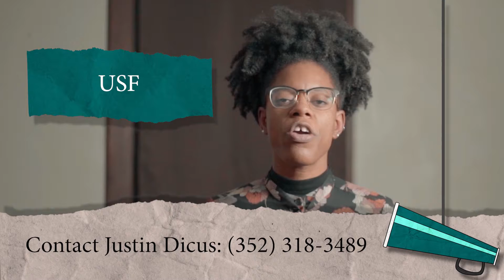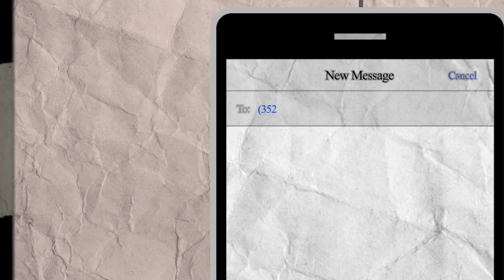Announcements: February 3rd